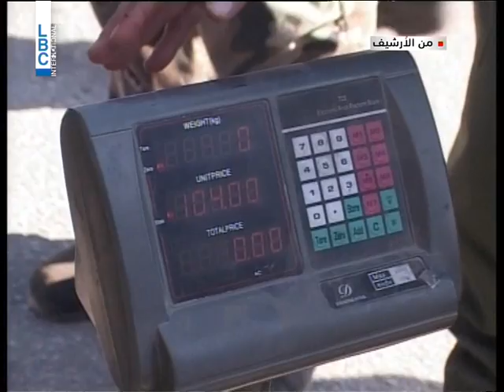LBCI News - الحجيري يروي للـ LBCI كيف جرى توقيف عملية اعدام البزال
يؤكد الشيخ مصطفى الحجيري للـLBCI  أن المفاوضات مع جبهة النصرة لتأجيل اعدام علي البزال كانت الأصعب هذه المرة